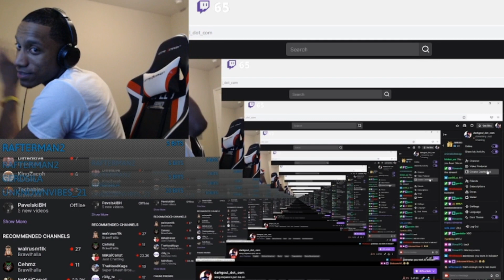Darkgoul's Reaction to Phazon vs Pugsy - Omen Oasis Championship - Top 32 - Tournament #376